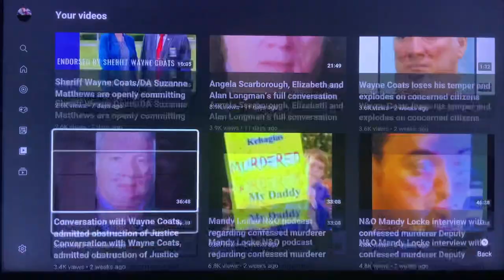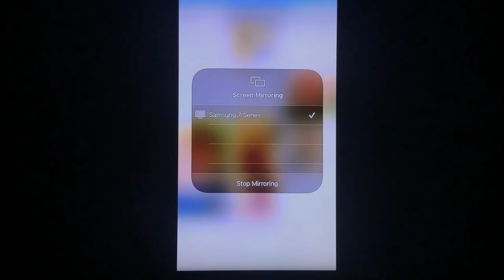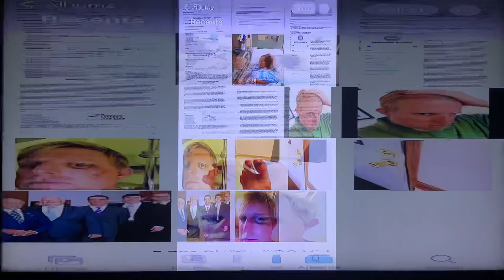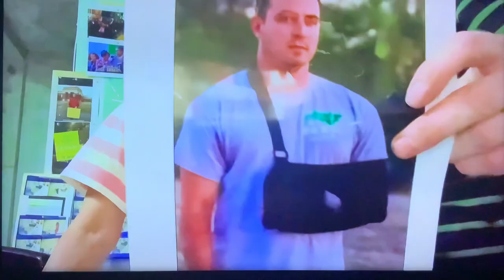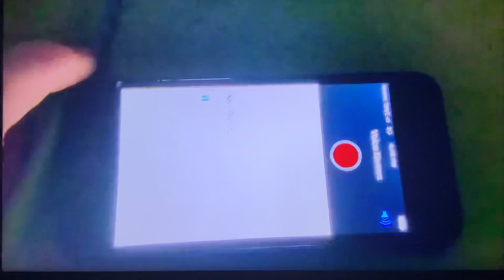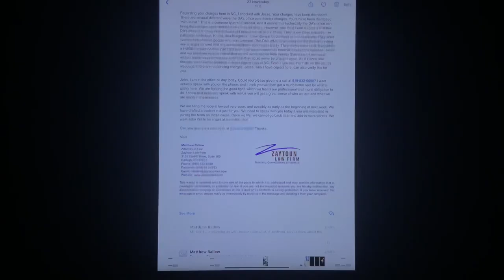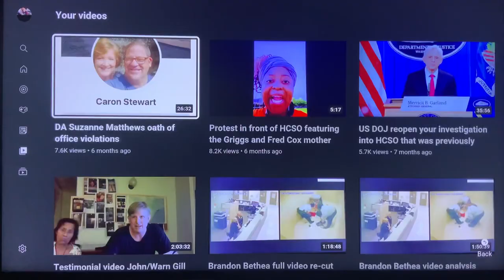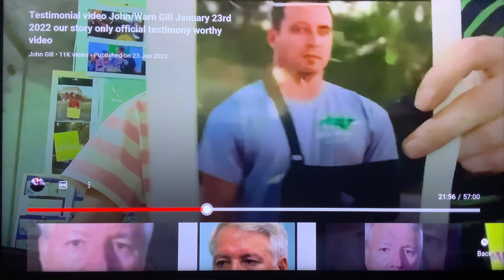Full testimonial video featuring Matt Nicol and why they should force HCSO to get body cameras.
Supporting documentation:

Fayetteville PACT article covers our full story details better than News and Observer did:

This News and Observer article covers a little bit of our story but no where near all of it.

Please watch the rest of our videos and see my platform to see why you should vote for Reggie Watson for Harnett County Sheriff.

Please watch the rest of our videos and see my platform to see why you should vote for Reggie Watson for Harnett County Sheriff. And why they need body cameras. This is what happened to me and my wife of 24 years at the hands of violent corrupt thugs with badges in Harnett County NC.

Our Best video yet I think. Full testimonial video featuring Matt Nicol and why they should force HCSO to get body cameras.

Our Best video yet, PLEASE WATCH. Full testimonial video featuring Matt Nicol and why they should force HCSO to get body cameras, and they can. Please read these two articles before or after watching this video:

1. Play Matt Nicol speech from February 7th meeting giving excuses as to why they will not force Wayne Coats to get body cameras. 2:08 to 2:09.

2. Flip to 37 second voice recording of Matt Nicol saying Wayne Coats will be a one term Sheriff.

3. Matt Nicol gave nothing but excuses for the Harnett County Government board’s inaction on multiple issues but I’m only focused on the body cameras. Because my wife and I are living breathing proof of why they need body cameras. All they have to do is threaten to withhold the budget and it would force Wayne Coats to get body cameras. They wouldn’t be taking money away they would end up giving them more money for the body cameras. Because not having body cameras hurts the entire community including the Sheriff’s Office. Now I liked Mr. Nicol when I spoke with him but he’s proving the entire board to be spineless including Mrs. McKoy the only Democrat on the board so vote out all Harnett County Commissioners as well. BECAUSE THEIR HANDS ARE NOT TIED. They don’t seem to care about saving any lives and people have died because of this issue John Livingston for example.

4. Show clip of Lori Gill explaining what Nicolas Kehagias did to her after they removed me from the house.

5. Briefly explain our story why body cameras are a necessity. Show pictures. Injuries, medical records, email from Matthew Ballew, Lori recovering from severe Traumatic Brain Injury in hospital picture, my TBI picture. Caused confusion but we both clearly remember what happened not that kind of confusion.

6. Flip to partial audio recording explaining what happened to the video.

7. Why I will not go back to Harnett County. Show Matthew Ballew’s email explaining misdemeanor charges dismissed with leave and why we absolutely do not trust HCSO or DA.

8. Conclusion. For my next task I will finish reading the transcripts for Knight, Rollins, and Gary McNeil and create additional hyperlinks. I’ve already created hyperlinks for Teasley, Clark, and Toler posted on the third post of my website or technically 5th as well as posted on my Facebook Group. I see a lot of people doing a lot of work such as Elizabeth Longman and Alan Longman but I see all of this work I’m online is influencing the voters and having an impact by getting the truth to people. So keep it up everyone l see I’m not the only one doing things like this.